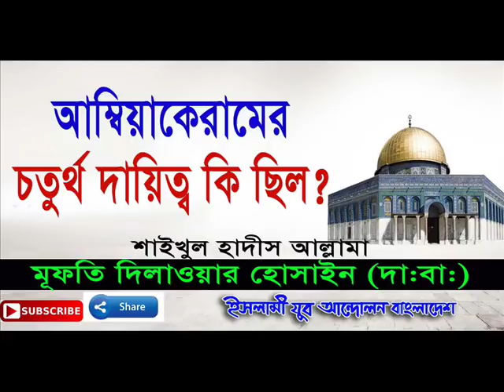হাজরাত আম্বিয়া (আঃ) এর চতুর্থ দায়িত্ব কি ছিল?- মুফতি দিলাওয়ার হোসাইন (দা.বা)